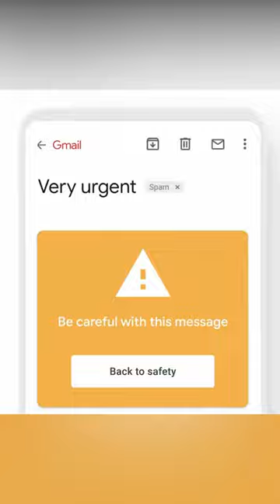Gmail Blue Tick Verified